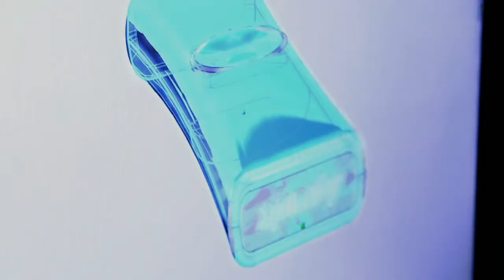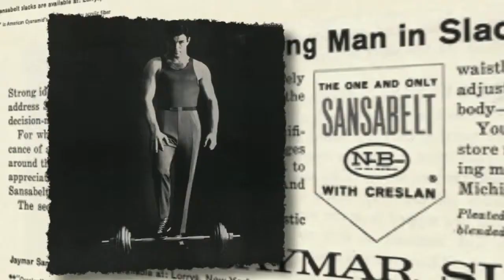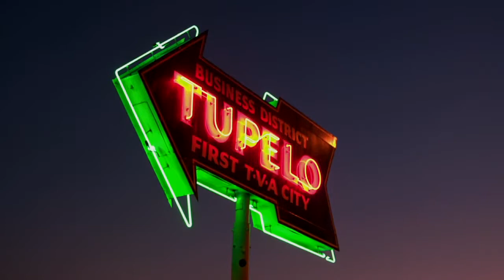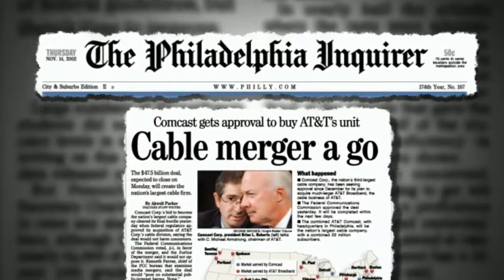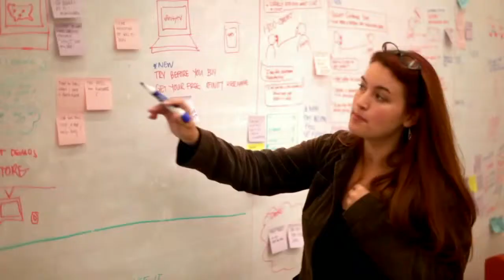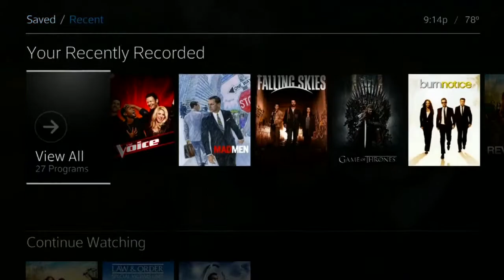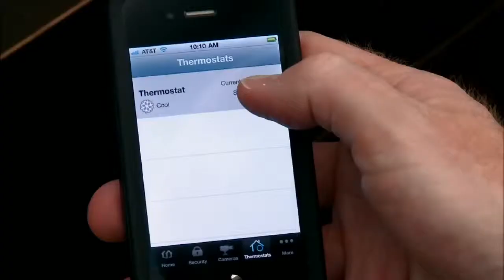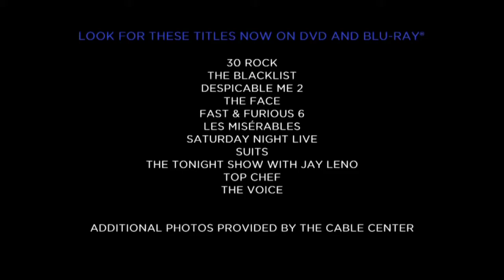comcast at 50 online with OLY music final 244442 HD